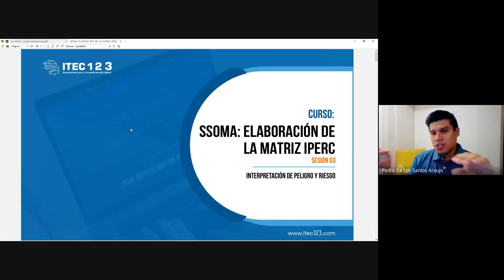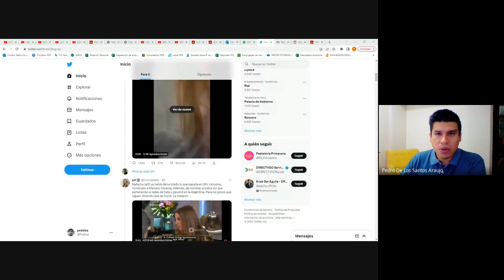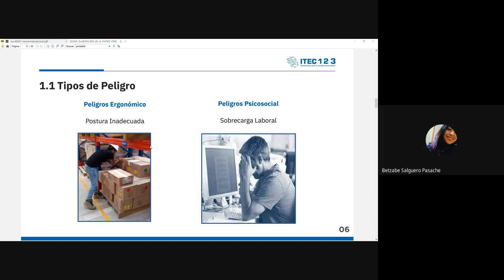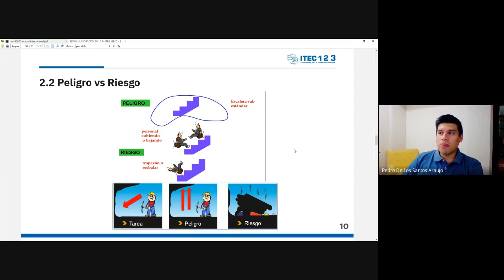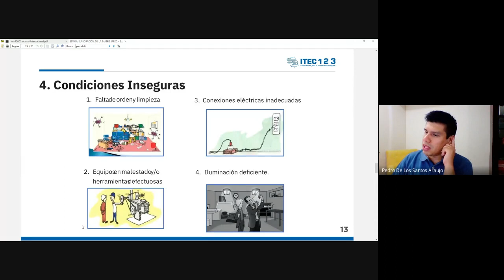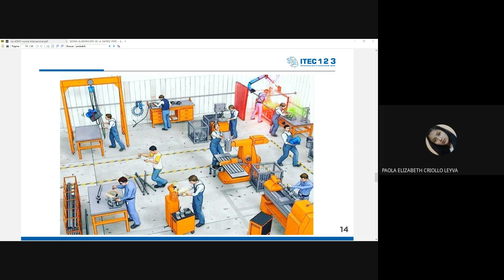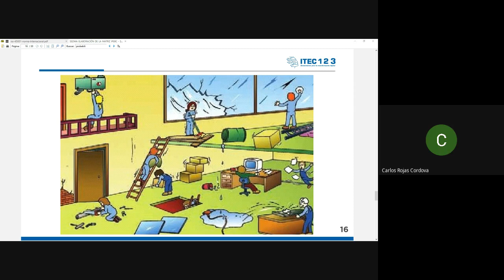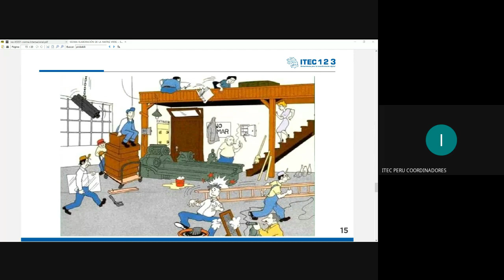CLASE 3 - SSOMA: ELABORACIÓN DE UNA MATRIZ IPERC (MARZO 2023)